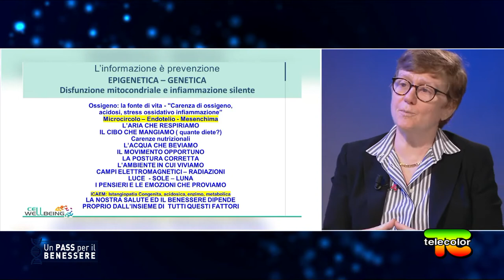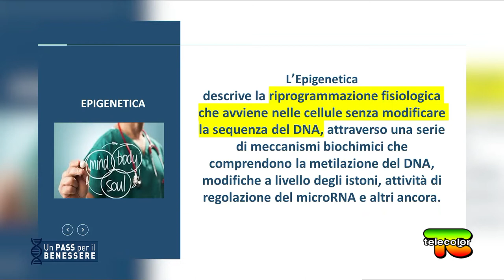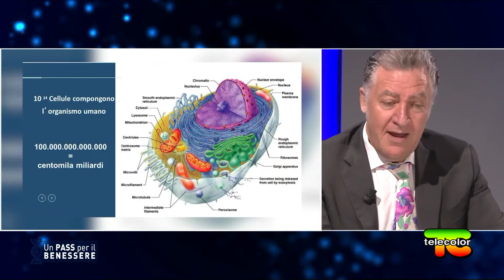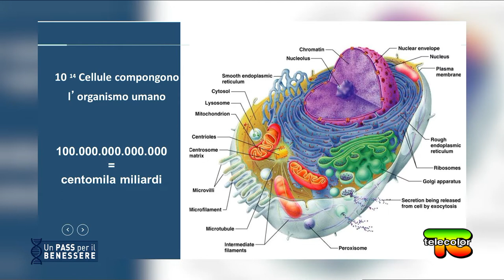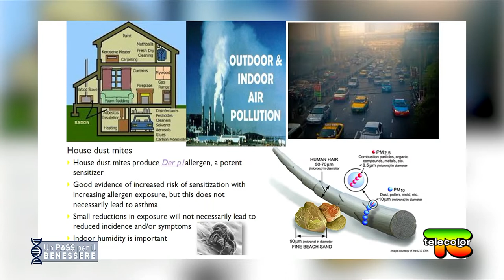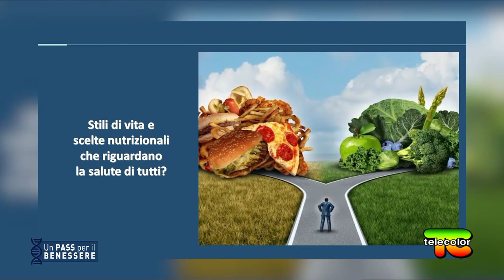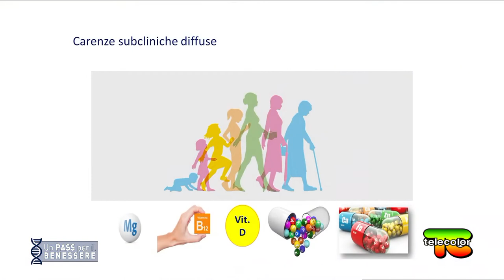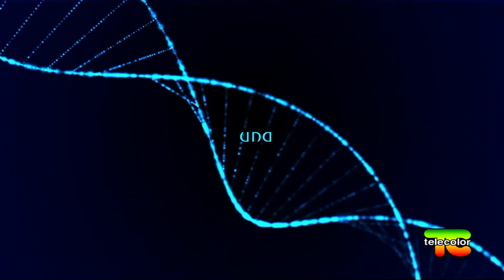I primi Mille giorni di Vita - Intervista alla Dottoressa Simona Nava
Losapevichelasalutedeigenitoriprimadelconcepimentoei1.000giornitralagravidanzadiunadonnaeilsecondocompleannodisuofigliooffronounafinestradiopportunitàunicapercostruireunfuturopiùsanoeprospero?Primi1000giornidivita:ipiùimportantiperlosviluppoIprimimillegiorni,dalconcepimentofinoaitreanni,sonoilperiodocrucialeperlosviluppodellapersona;periodonelqualesipreparanolebasidellasalutefisica,mentaleedemotiva.Loindicaunnuovostudioaustralianosecondocui,quandoilbambinoarrivaatreanni,emoltopiudifficilecambiareladirezionedelsuosviluppo.Lostudio“FirstThousandDays”estatocondottodalMurdochChildrensResearchInstitutediSydneyesvolgeeraccogliericerchesuifattoricheinfluenzanolosviluppoinfantiledimostrandochelecondizionifisicheedemotiveincuisivienealmondo,influenzanoleprobabilitadisviluppipositivionegatividurantelavita.Laricercamostrachemoltidiquesticambiamentiavvengonoprimaancoracheilbambinosiaconcepito,epoidurantelagravidanza.Ladietaealtrifattoriqualilostiledivitaelasituazionesocio-economicadeigenitori,hannoeffettosull'integritadellospermaedegliovulitrasmettendoalivellocellulare“suggerimentipersonali”allegenerazionisuccessive.Stress,dieta,malattiematerneetossiciambientalisonoalcunedelleprincipaliinformazionicheraggiungonol’embrioneeilfetodurantelavitaintrauterina.Questi“suggerimenti”orientanogliadattamentibiologicichepreparanoalmondocheverradopolanascita.Ilprocessodiadattamentoprosegueanchedopoilparto,soprattuttoneiprimidueannidivita.Inquestoperiodoilcomplessosistemabiologico“cablatodalvivo”risultaparticolarmentevulnerabileneiconfrontidiinformazionibiochimiche,biofisicheerelazionali,conmassimoimpattodimaltrattamentoeabbandonosullosviluppodelbambino.Lostudioevidenziachegliadattamentifattidalnasciturodalconcepimentofinoaidueanni,hannoconseguenzecheduranotuttalavita.Ilresponsabiledelprogetto,lopsicologodellosviluppoTimMoore,scrivesulsitodell'Istituto:"E'ilperiodonellavitanelqualesipossiedelamassimacapacitadirispondereaesperienzeeadesposizioniambientali".Inconclusione
Moore osservachecosìcomequellodeigenitorieunruolocrucialenellosviluppodilungoterminedelbambinocosìeugualmenteimportantechel’interacomunitaincuiviveafamigliasiaunambientepositivo.LasinfoniadellavitaThesymphonyoflife,revealedPublishedonNaturecommunicationJan2014